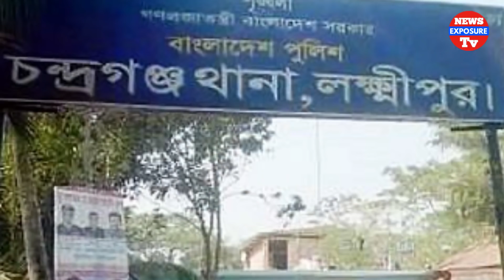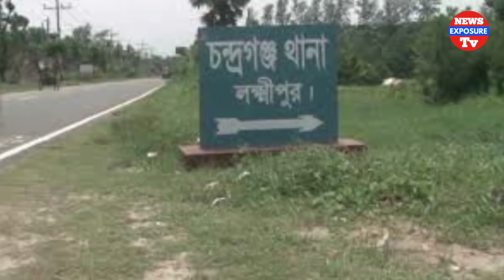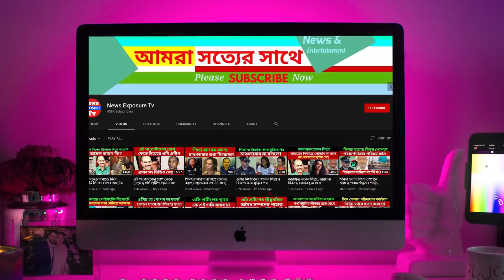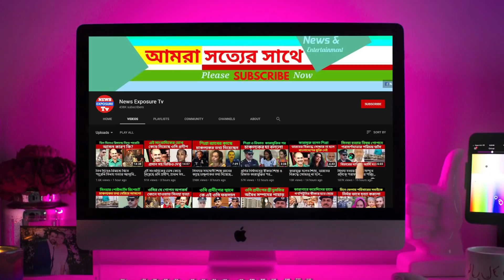ছাত্রকে রুমে নিয়ে ধ'র্ষণ ক'রলো ভ'ন্ড শিক্ষক এবং পদোন্নতি বিহীন জীবন কাটাতে হবে জামালপুরের ডিসির